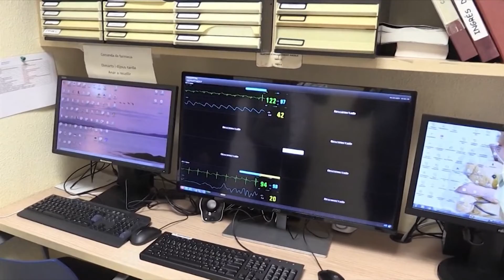L’HTVC crea un equip d’atenció a infants amb malalties cròniques complexes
L’Hospital de Tortosa Verge de la Cinta ha creat un equip d’atenció a infants amb malalties cròniques complexes. L’atenció a la complexitat i les cures pal·liatives infantils és una de les grans assignatures pendents del sistema sanitari. Per aquest motiu, el Departament de Salut ha creat una xarxa pediàtrica integral. A les Terres de l’Ebre l’equip està format per dos pediatres amb una dedicació a temps parcial.

Una vintena de famílies es beneficien d’aquesta atenció. La majoria d’infants als que presten atenció són pacients amb malalties neurològiques, que es troben en situació de vulnerabilitat.

Les escoles són el primer punt de detecció per donar, de manera coordinada, una resposta immediata a les situacions clíniques que es puguin originar. Malauradament, els ingressos suposen un desgast i cansament per a les famílies. L’equip mèdic també vetlla per la seva millora emocional.

A Espanya hi ha més de 25.000 infants amb malalties incurables que necessiten equips especialitzats, que els acompanyin i tinguin cura del seu benestar fins al darrer moment de la seva vida. Es calcula que més del 80 % d’aquests infants no reben atenció per part d’equips especialitzats.